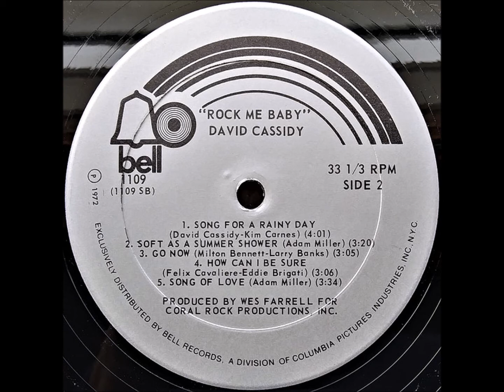David Cassidy Rock Me Baby 10. How Can I Be Sure Stereo 1972